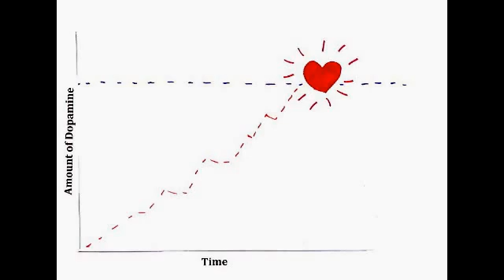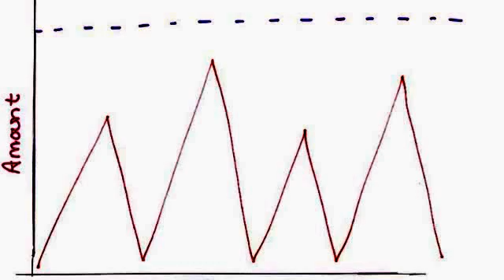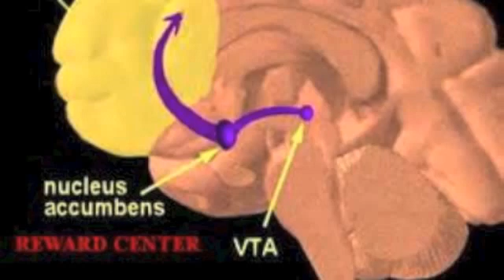How to Avoid Being Love and Left (for Woman) - The Coolidge Effect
Dawn Maslar, the Love Biologist explains how a woman can avoid prevent being left after having sex with a man. In this segment she explains how the neurotransmitter dopamine can cause the Coolidge Effect. A phenomenon named after President Calvin Coolidge's trip to a chicken farm. Professor Maslar gives three things a woman can do to prevent being a one-night stand or just another hook-up. This explains why some men are players.